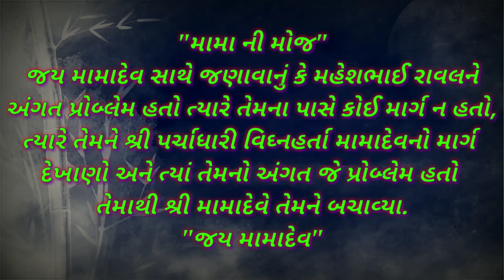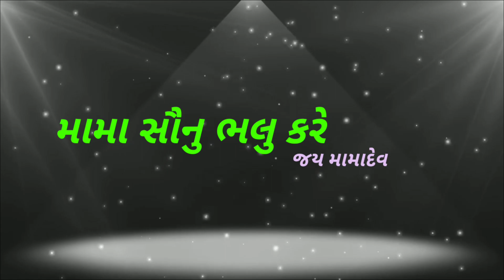શ્રી પર્ચાધારી વિઘ્નહર્તા મામાદેવના પર્ચા નંબર :- ૪ જો મામાદેવને માનતા હોવ તો એકવાર આ વિડીયો જોવો અ